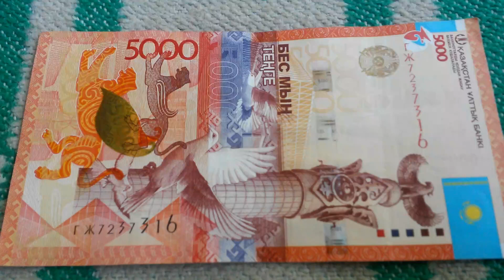БАНКНОТА 5000 ТЕНГЕ № серии ГЖ7237316 на пионерском одеяле 28-го Июля - ДЕНЕЖНЫЙ ПОТОК